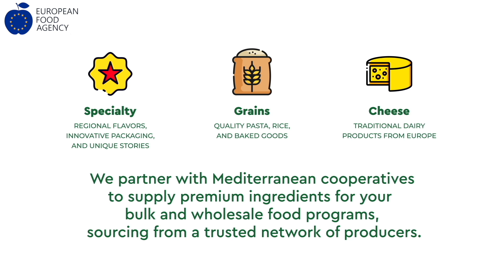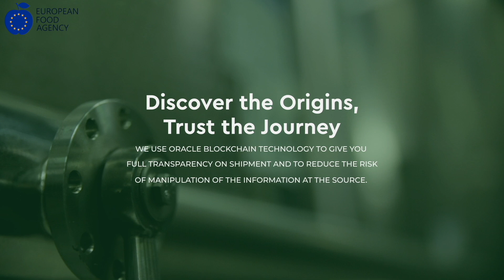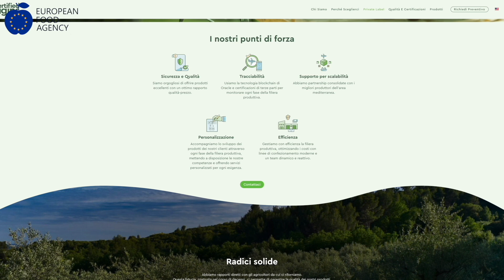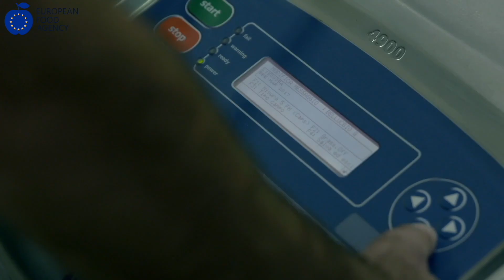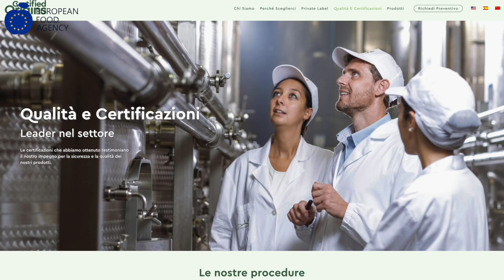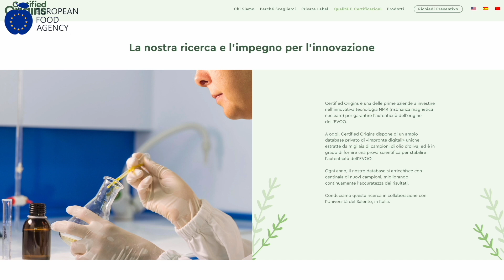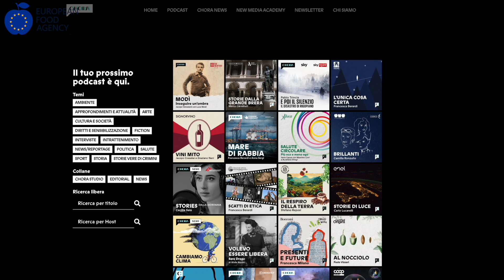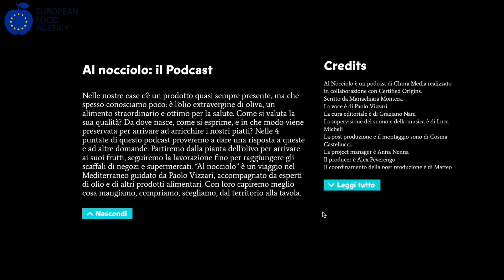Certified Origins: missione export per l'olio italiano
Certified Origins è nata dall'intuizione di due grandi gruppi cooperativi toscani dell'olio, con una fortissima vocazione all'export. Stati Uniti in primis ma anche Cina e Messico sono tra i mercati più promettenti.

La certificazione di filiera è uno dei punti di forza del gruppo toscano. Ai microfoni di EFA News, Giovanni Quaratesi, Head of Corporate Global Affairs di Certified Origins, ha illustrato nei dettagli il progetto imprenditoriale.